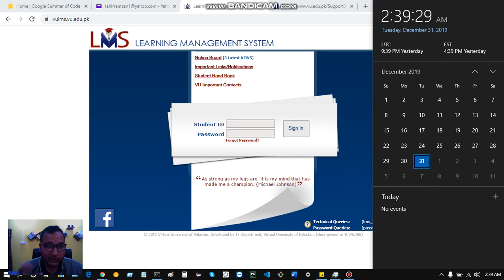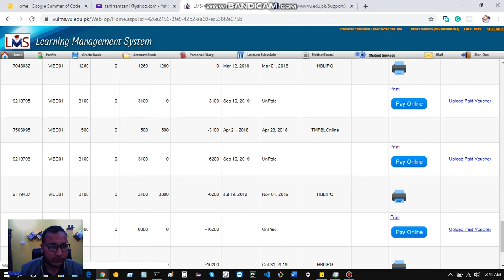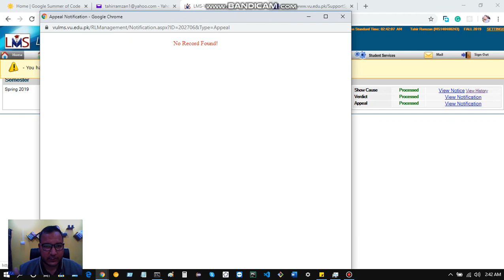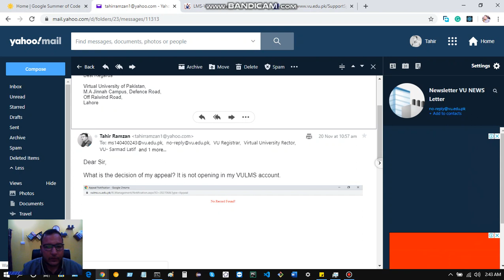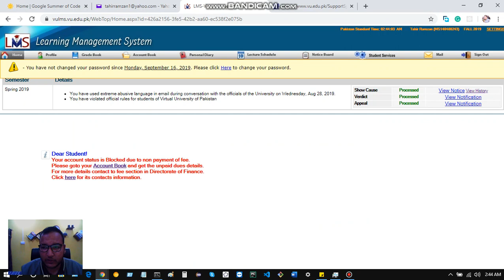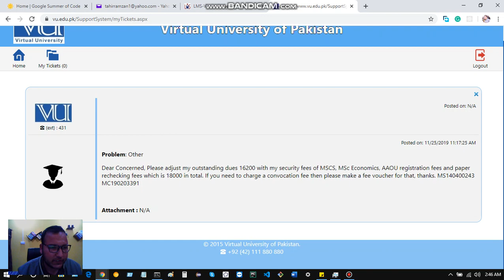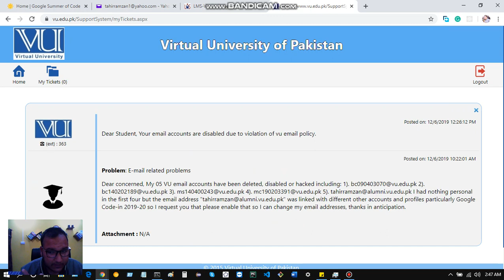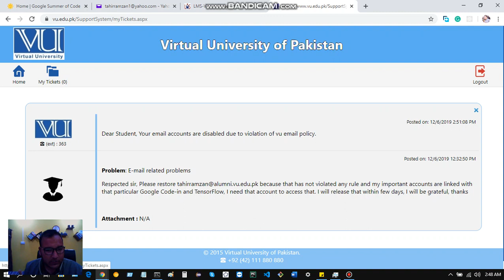VU Data Manipulation and Record Tempering Proofs 1